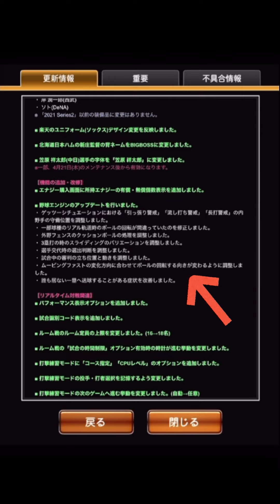【終焉】アプデで超弱体化⁉ 新ムービングファストは猛者に通用するのか？【プロスピA】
やちゃお。チャンネルメンバーシップ▼

【YouTubeに人生を捧げたフリーター】
はじめまして、やちゃお。です！
プロスピA の実況動画を投稿してます。

会社員を辞めてYouTubeドリームを掴もうとしているフリーターです。

【自己紹介】
元荒野Network第2期生
最高打率.648
球団代表決定戦 オリックス 64位

A.23歳です！

Q.職業は？
A.4月に会社を辞めて、ニートになりました(^_^;)

Q.使用している端末はなんですか？
A.iPad pro10.5です！

Q.どの球団のファンですか？
A.西武ライオンズ🦁

Q.好きな選手は誰ですか？
A.亀井善行選手です‼

BGM▼
・フリーBGM「カナリアスキップ」／作（編）曲 ： まんぼう二等兵